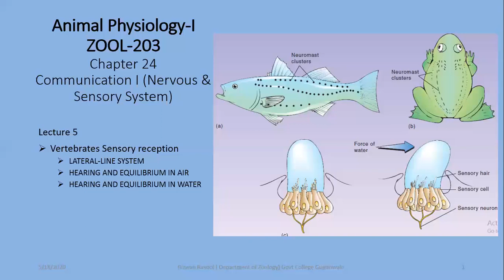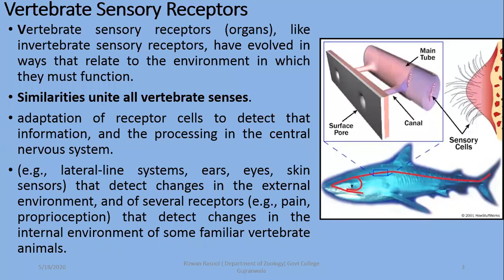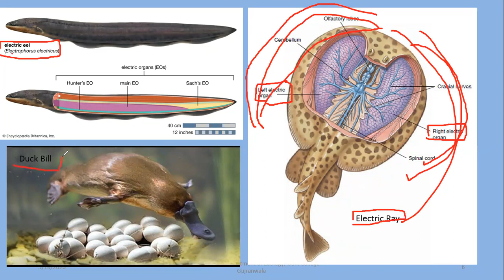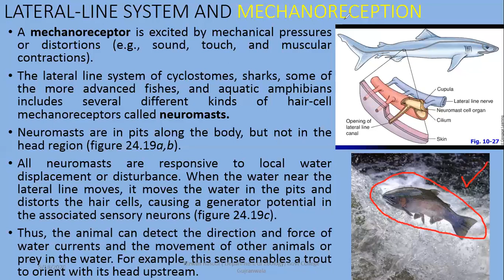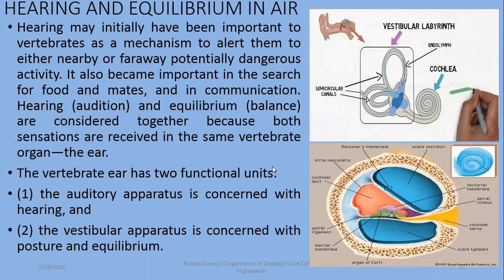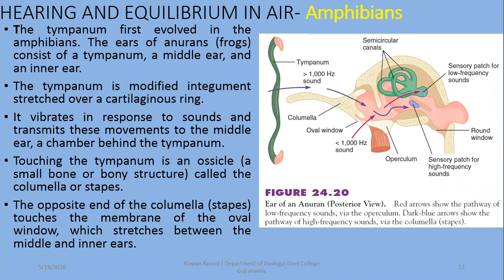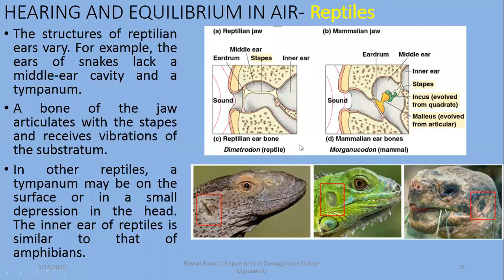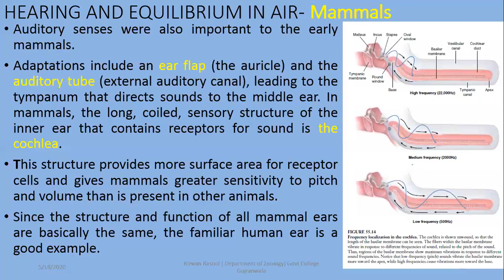Lateral line system, Hearing & Equilibrium in fishes, amphibians, reptiles and birds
First Part of vertebrate sensory receptors.